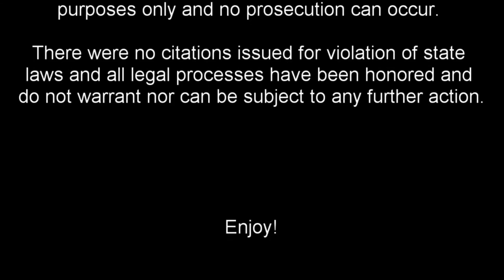K-5 Southbound- Kansas September 2018